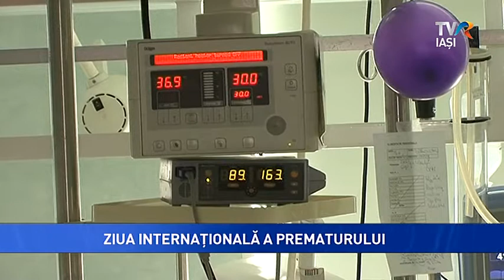Ziua internationala a prematurului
Peste 10.000 de copii din toată Moldova au stat în incubatoare şi au fost îngrijiţi cu atenţie de personalul din Secţia de Terapie Intensivă Neonatală din Maternitatea „Cuza Vodă”. Unitatea medicală de elită, cea mai mare de acest fel din ţară,  a fost gazda unei întâlniri a copiilor născuţi prematur, cu ocazia Zilei Mondiale a Prematurităţii. Anual, 12 la sută dintre bebeluşi vin pe lume înainte de termen.  La Iasi, cel mai mic a avut puţin peste 500 de grame.